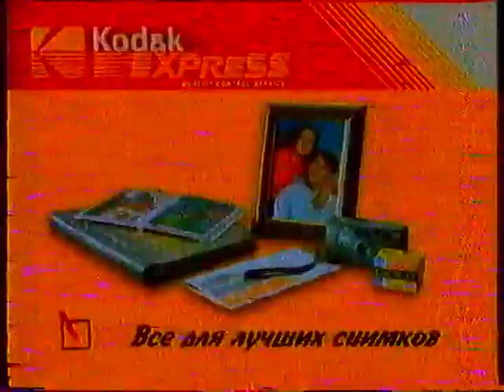Рекламный блок (НТВ, апрель 2000)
Список рекламных роликов, показанных в данном рекламном блоке:
1) Wrigley's Ice White
2) Миф
3) Fruttis
4) Milky Way
5) Красногорский завод лекарственных средств
6) Kodak Express
7) Чай "Алладин"
8) Rondo

Автор записи - Dark Phoenix